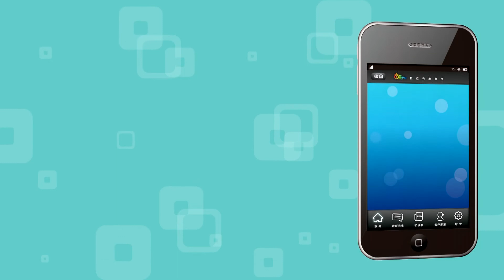世新新聞 寒流過境高接梨受寒害 縣府勘查提報中央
111年03月01日 (二) 世新新聞

寒流過境高接梨受寒害 縣府勘查提報中央

竹崎鄉是嘉義縣高接梨主要產區，栽植面積73.45公頃，民雄鄉也有栽植約3.7公頃，栽植高接梨農民通常在12月中下旬陸續進行接穗；近日寒流來襲，導致梨穗發育不良、停止生長，縣府農業處25日會同竹崎鄉公所及台南區農業改良場組成勘災小組，分別前往兩鄉鎮了解梨穗損害情形。